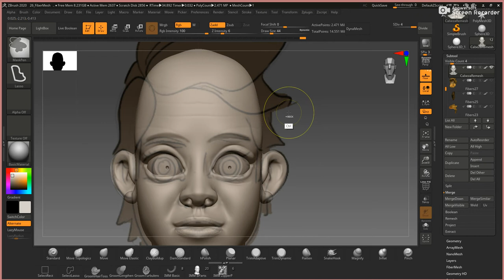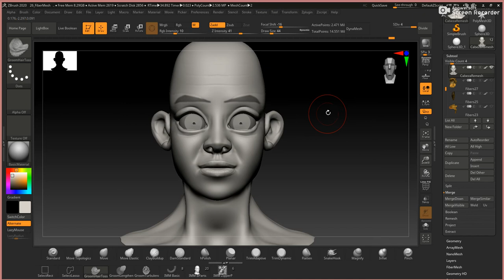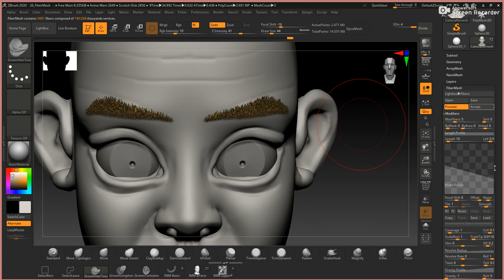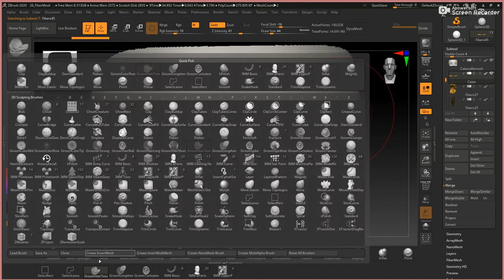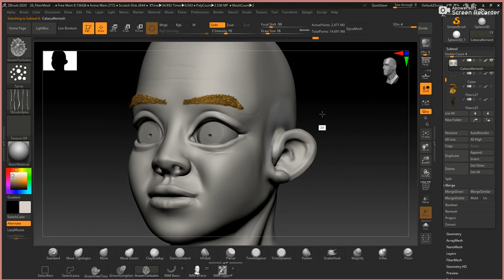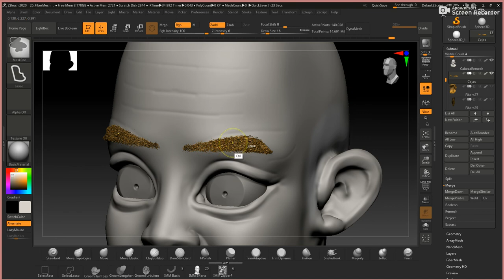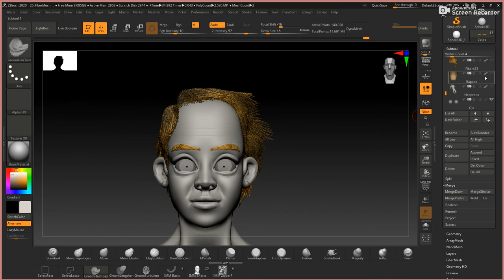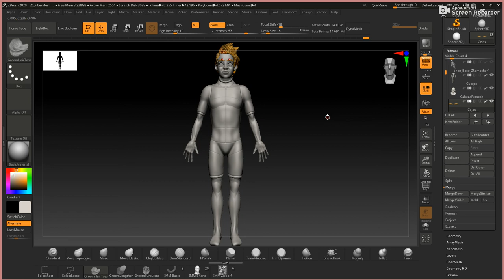Zbrush Parte 17: Cejas Fibermesh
Creación y peinado de las cejas con fibermesh de zbrush